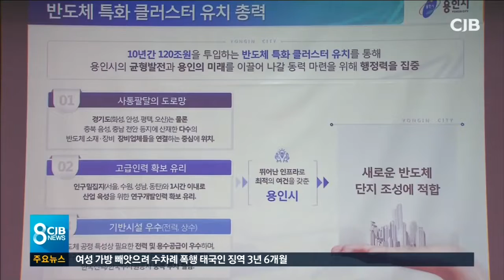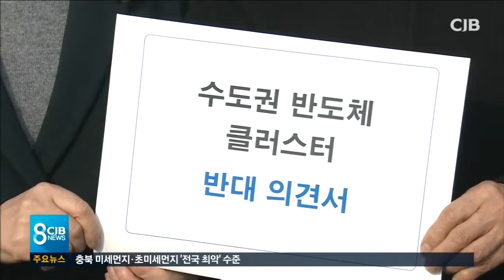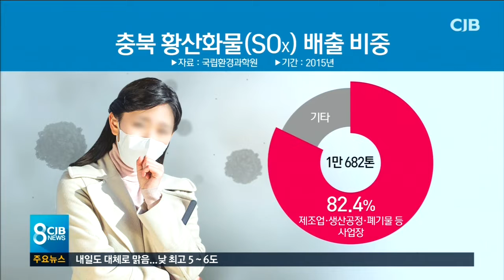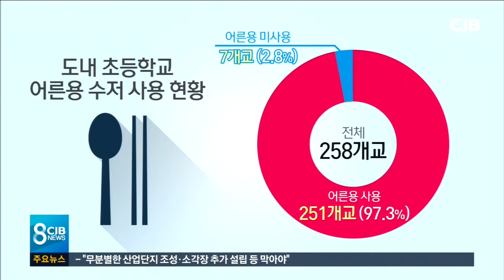2019년 01월 23일 저녁8시뉴스